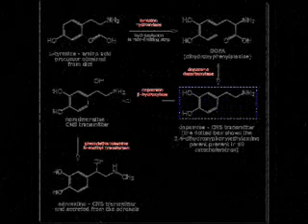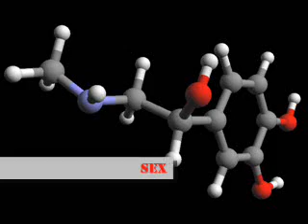Madness Media Lab - Cause of Adrenaline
Nuovo pezzo inedito di Madness Media Lab, appena finito e fresco fresco di mastering